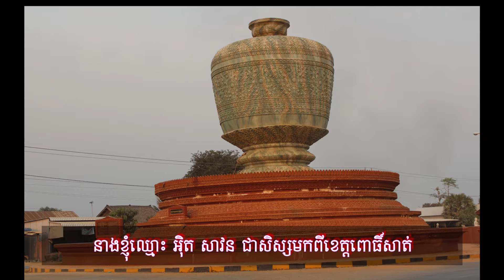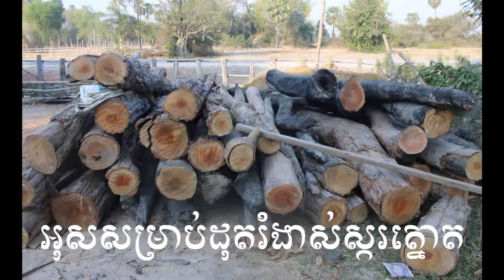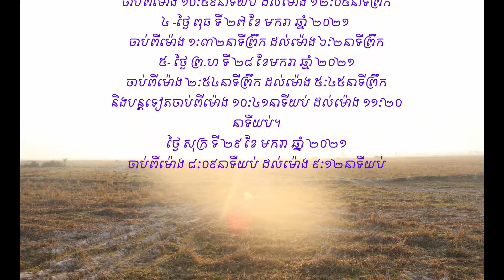ផលិតស្ករត្នោតខ្មែរ - ដោយសិស្សសាវ៉ន អ៊ិត មកពីពត៏សាត់, NLE 101-10 CC/Subtitle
កំណែលំហាត់ក្នុងវេទិកា.